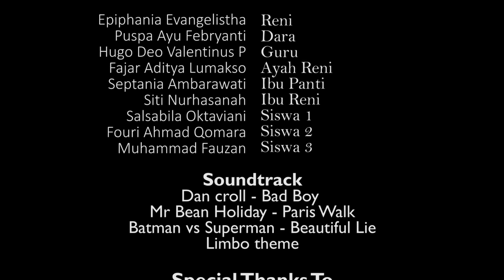renew life | TELESANDI CUP SHORT MOVIE 2018